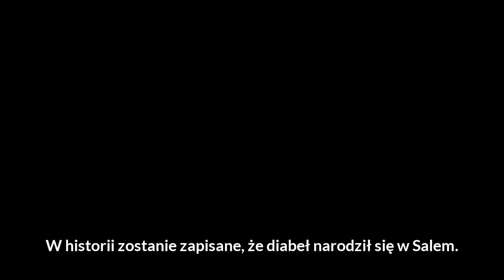Salem - "Historia" - Zwiastun [Napisy PL]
Salem, od drugiego listopada na WGN America.